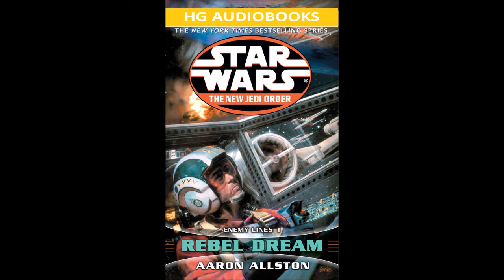STAR WARS The New Jedi Order Enemy Lines I: Rebel Dream - Full Unabridged Audiobook NJO BOOK 11